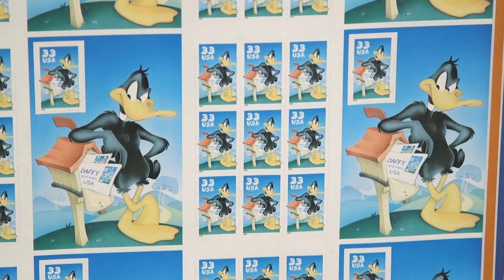From Inside Our Vault - Plaque Wall 2